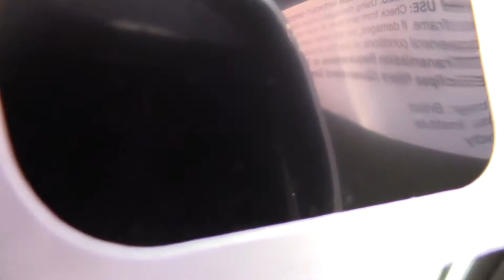8-21-2017 Eclipse~Belleville,il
Glad I made time to witness such a spectacular event.